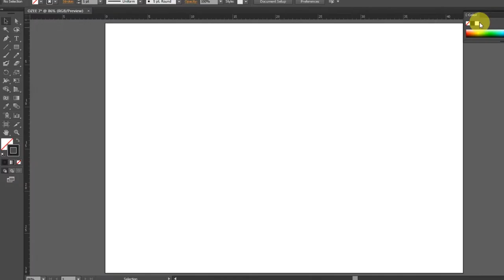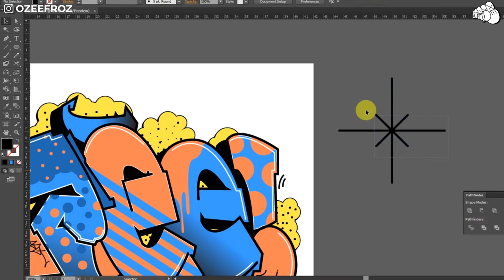[NO SKETCHING] OZEE - GRAFFITI DIGITAL